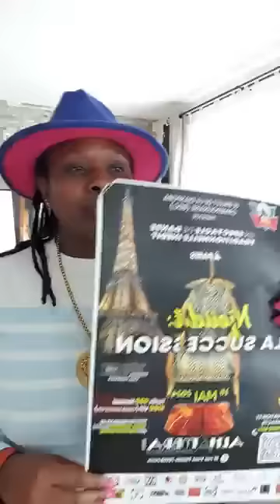MICHELLE ESSOMBA REMBOURSE LES GENS, ETO'O NOMME SON STAFF DES LIONS🇨🇲